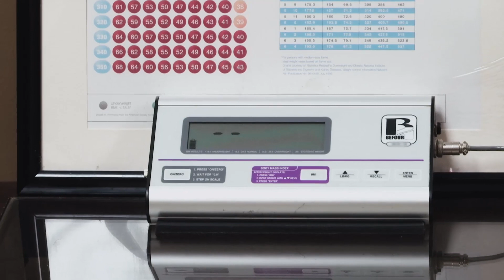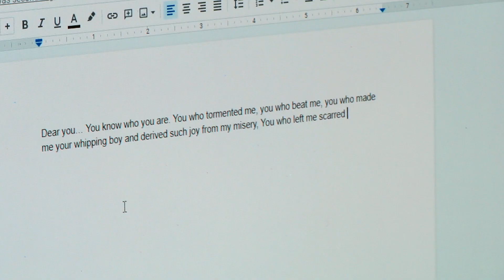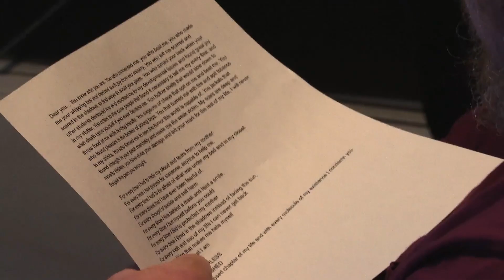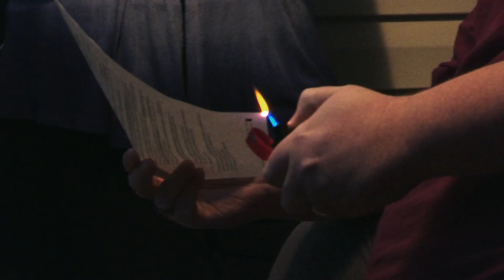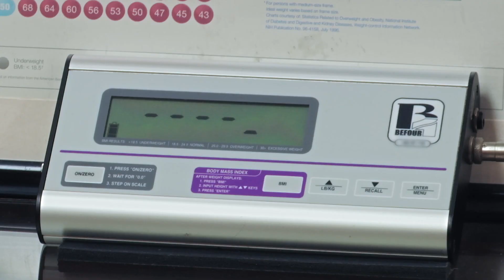Momentos complicados antes das cirurgias para redução de peso | Quilos mortais | Discovery Brasil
Isaac e Michael enfrentaram grandes desafios enquanto lutavam para perder peso. Antes de serem submetidos a cirurgias para redução de peso, eles terão que superar obstáculos.